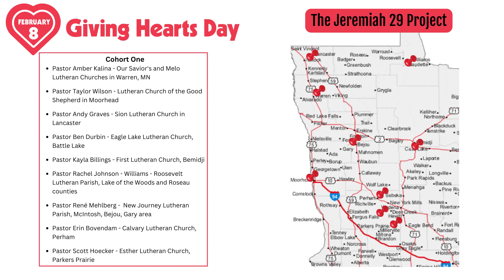Giving Hearts Day 2024 - Introduction Video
Images created on Canva